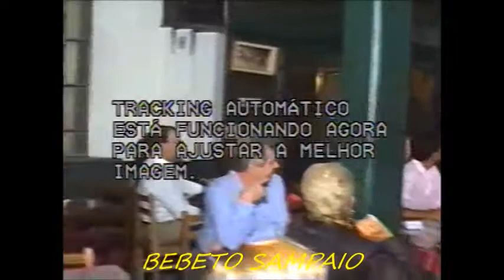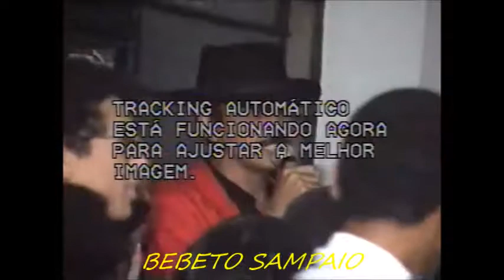DANÇA DE SALAO BEBETO SAMPAIO APRESENTAÇAO DOS ALUNOS NUMA SATIRA DOS ARTISTAS